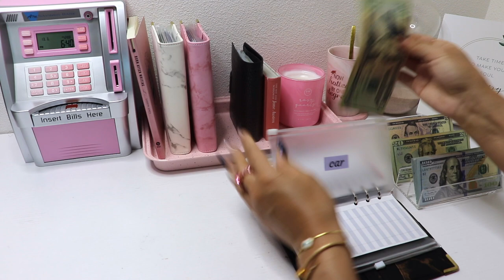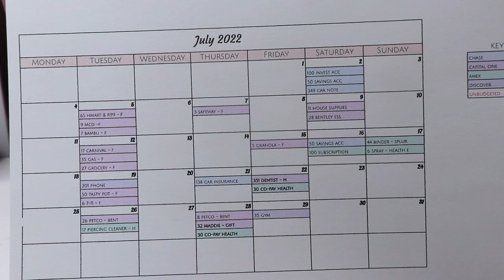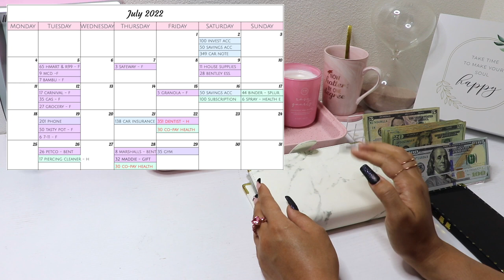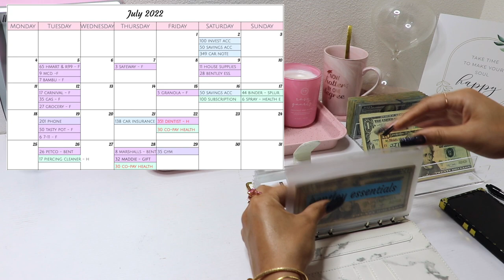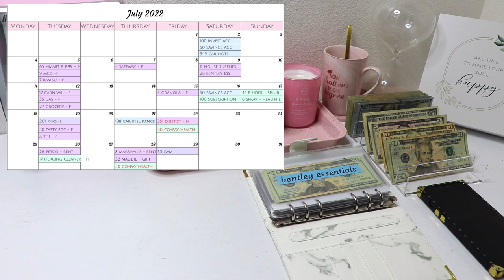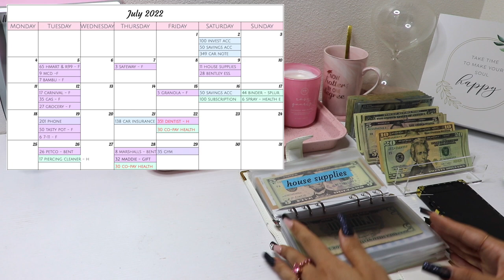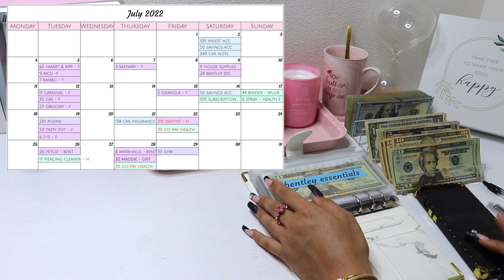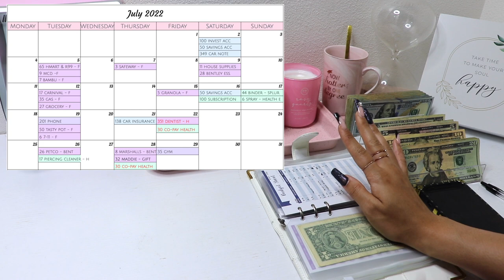BILL EXCHANGE & UNSTUFFING | JULY | BOSS UP BUDGETS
♡ HELLOOO MY BEAUTIES ♡
this is my FIRST bill exchange & unstuffing video. can't wait to make this a monthly thing!

this video covers:
0:00 intro
1:24 cash count $2000
1:37 bill exchange/condense
7:41 july unstuffing

- black croc a7 binder
- pink marble a6 binder
- black marble a6 binder
- white marble a6 binder
- clear a7 binder
- a7 zipper envelopes
- a6 zipper envelopes
- acrylic cash divider
- pink atm savings bank

♡ journey began: apr 2022
about me: i am 26 years old living in one of the most expensive cities in u.s. i am currently a full-time student and work a 9-5. i have always struggled with savings and have only began my journey to repay my student loan debt, credit card debt, and begin my savings (such as emergency fund, rainy day fund, dream home, etc.) i am figuring it out as i go.